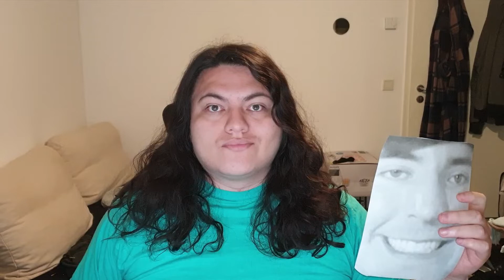Eating a Picture of Mr.Beast Everyday Until He Donates Me 50k$$ - Day 866